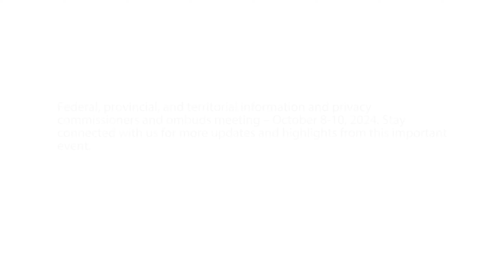FPT 2024 – Toronto | Part 1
This year, the Information and Privacy Commissioner of Ontario hosted Canada's annual meeting of federal, provincial, and territorial (FPT) information and privacy commissioners and ombuds. Over the course of two days, participants engaged in productive discussions on privacy and access to information issues affecting Canadians nationwide. This meeting provided a significant opportunity to address key issues, enhance collaboration among jurisdictions, and reaffirm a shared commitment to protecting the access and privacy rights of all Canadians.